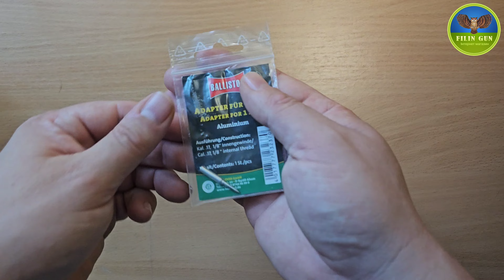Вишер Ballistol игла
Приветствуем вас на нашем канале Filingun! Сегодня мы рассмотрим один из самых необходимых аксессуаров для ухода за вашим оружием – Вишер Ballistol игла. Это незаменимый инструмент для тщательной чистки ствола оружия, который обеспечивает максимальную эффективность благодаря своему уникальному дизайну и высококачественным материалам.